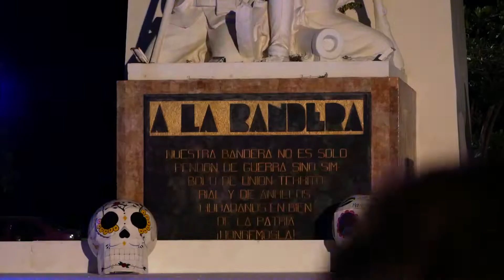Danza Bellydance Explanada - Festival Día de Muertos - Chetumal, Quintana Roo, México - 06/11/2021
Danza Árabe/Bellydance presentada durante el Festival Día de Muertos, realizado en el escenario colocado en la Explanada de la Bandera de la ciudad de Chetumal, Quintana Roo, México.
06/11/2021. 6 de noviembre de 2021.